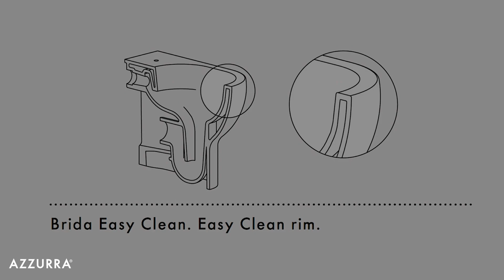Fuorisalone 2024 | AZZURRA CERAMICA - Lorenzo Rossini presenta le collezioni bagno color pesca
Lorenzo Rossini, CEO e Brand Manager di Azzurra Ceramica, presenta tre soluzioni bagno nell'inedito color pesca: i sanitari Forma, il mobile con lavabo Charlotte e il piatto doccia SoloDue.
Le collezioni Azzurra Ceramica sono parte di "Aqua. A design exploration", l'allestimento a cura di Studiopepe realizzato per lo spazio di Archiproducts Milano in via Tortona 31.

Intervista by Archiproducts al Fuorisalone durante la Milano Design Week 2024.

Archiproducts